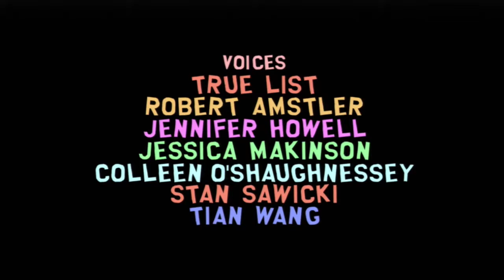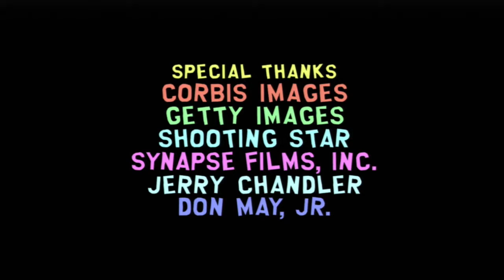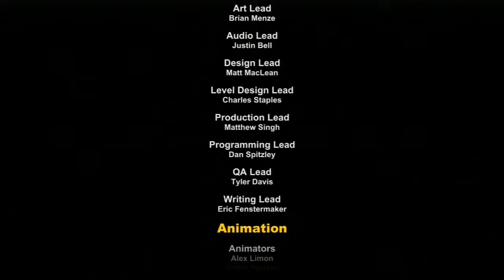MD: Let's Play | South Park: The Stick of Truth PARTE 22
En Let's Play de Media Drunks, estaremos jugando distintos tílulos en su totalidad divididos por partes que estaremos subiendo al canal, y de una vez daremos nuestras opiniones y reseñas del juego a medida que vayamos avanzando. Esta vez le toca a South Park: The Stick of Truth (versión de PS3 - 720P).

South Park: The Stick of Thuth es un RPG basado en la serie de televisión animada estadounidense South Park. Fue desarrollado por Obsidian Entertainment, en colaboración con South Park Digital Studios. Ubisoft había comprado los derechos de publicación de THQ de South Park: The Stick of Truth, ya que esta empresa se había declarado en bancarrota. El mismo lanzó el 4 de marzo de 2014 para Xbox 360, PS3 y PC.